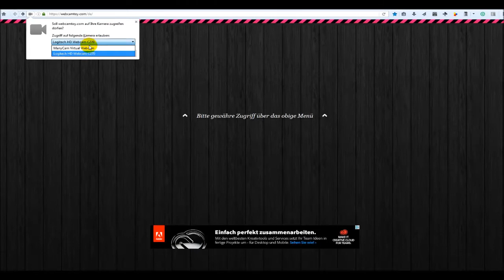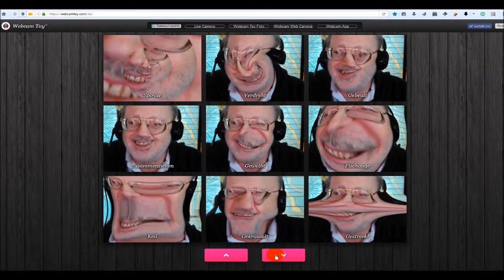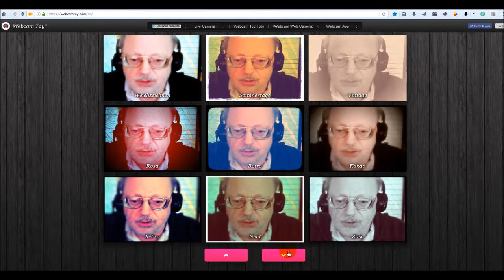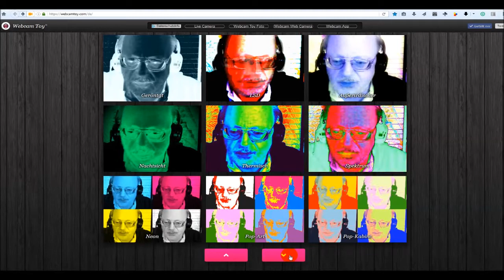Webcamtoy | Internetempfehlungen | 35